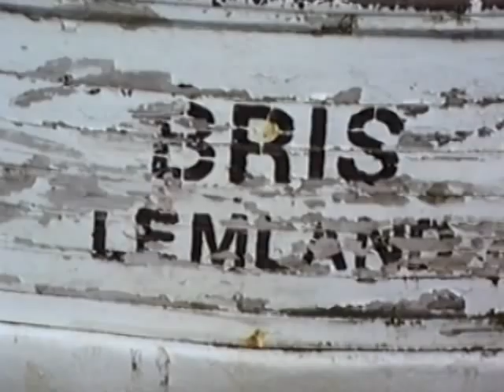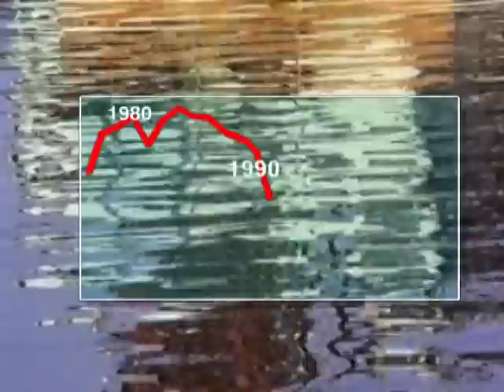Vision om det åländska kustfisket 2009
Kilpp ur DVD:n "Nya fiskeredskap för åländska behov" (utgiven feb 2009) där Ålands Fiskare rf:s medlemmars berättar sin syn på den åländska yrkesfiskets framtid!